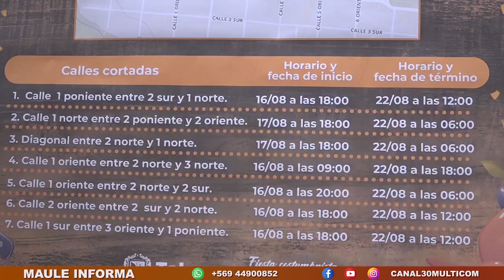PRENSA miércoles 17 08 22 CIERRE DE CALLES POR FIESTA COSTUMBRISTA